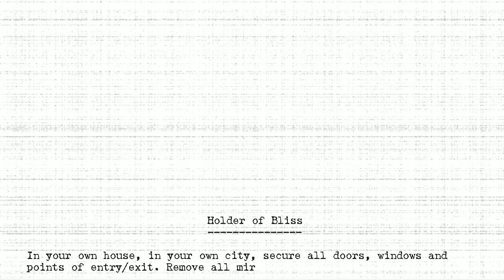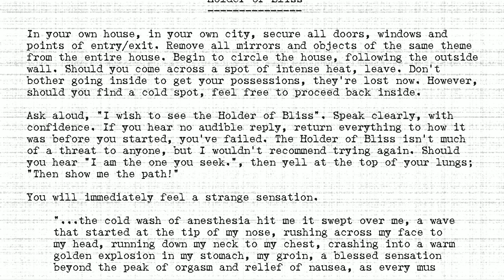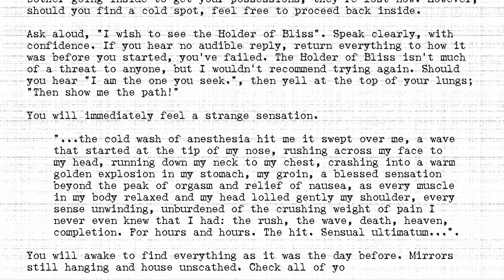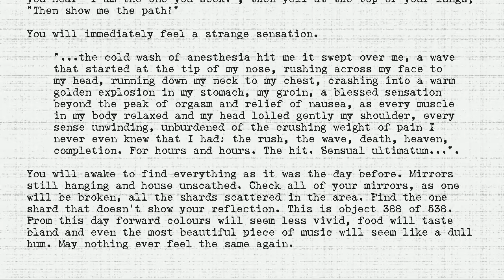The Holders - #388 - Holder of Bliss